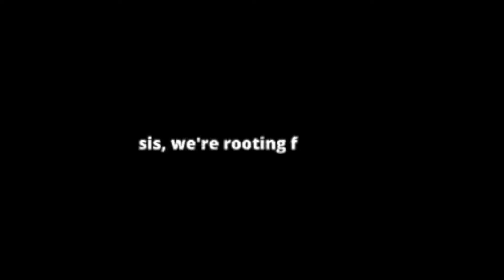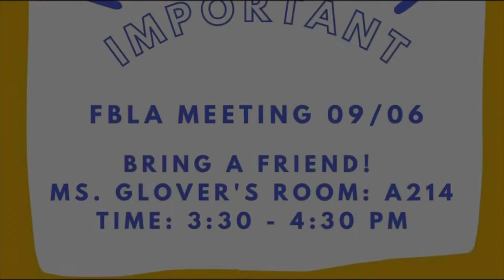Pirate TV September 6th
Welcome to piratetv